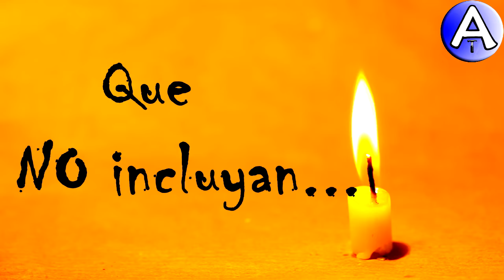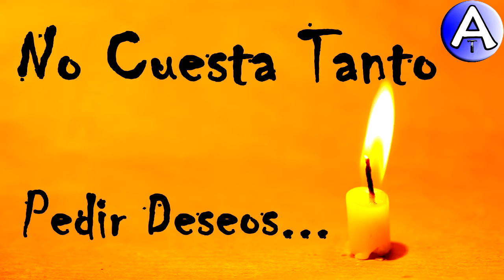Feliz Cumpleaños Charo / Piensa 3 Deseos / Video Postales ATLASNUBEAUTOGESTION